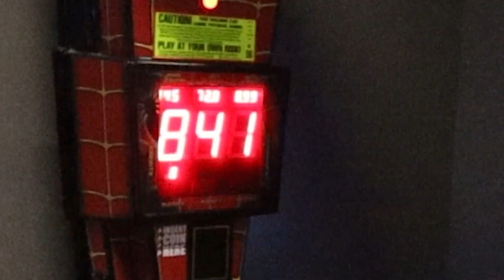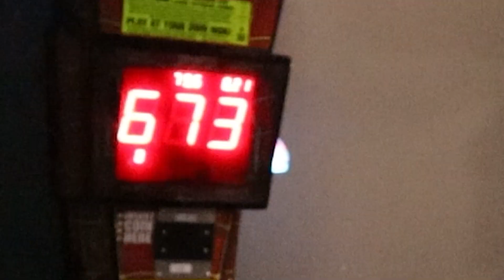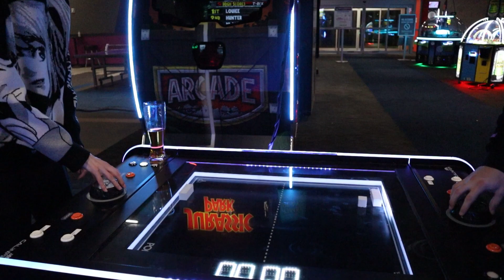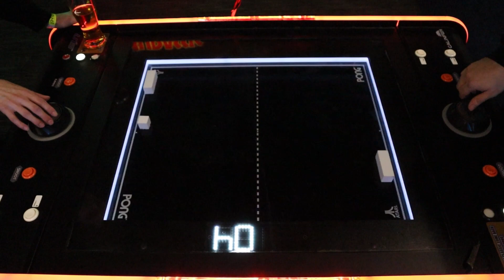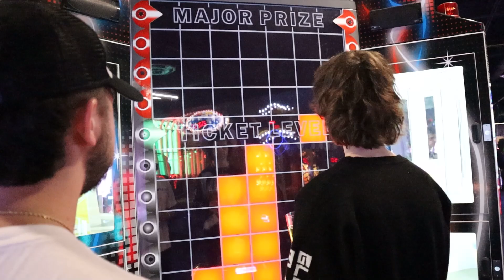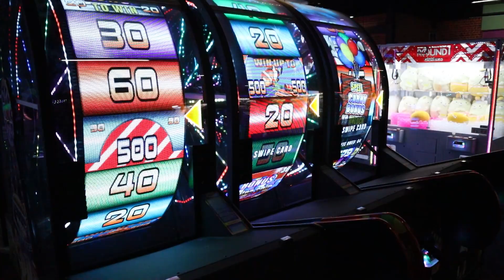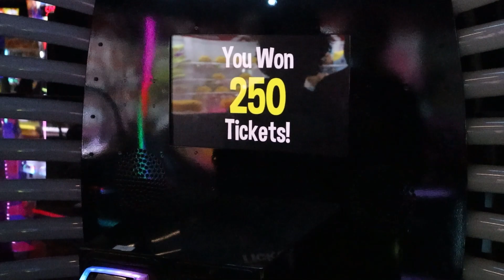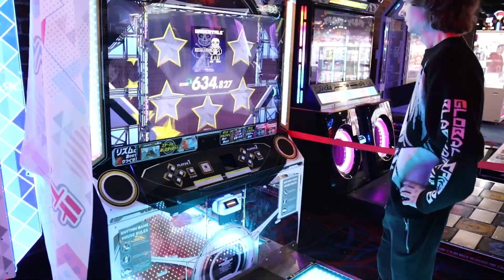ROUND 1 WITH FRIENDS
Julia, Alec, Joe and Zach all took a trip to Round 1, a somewhat anime themed Dave and Busters like arcade. They won some, they lost some, but they had a great time all a round1!!1!!